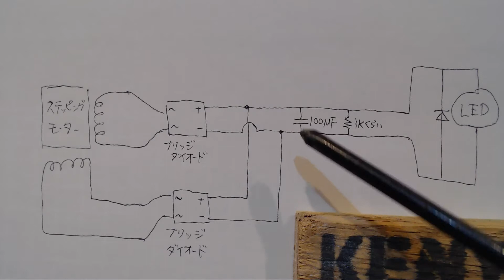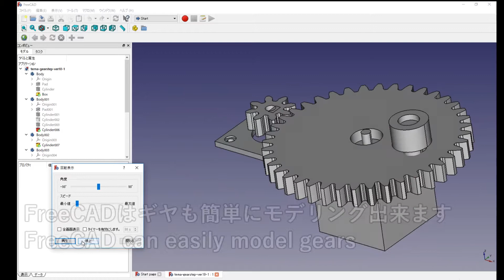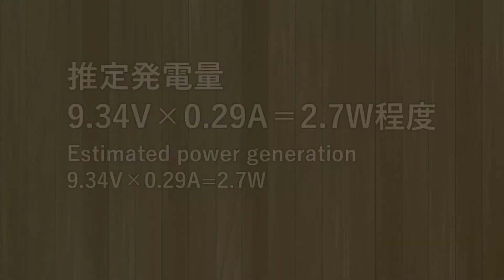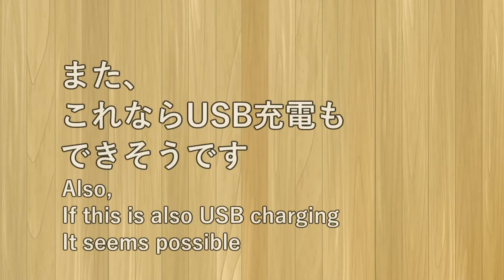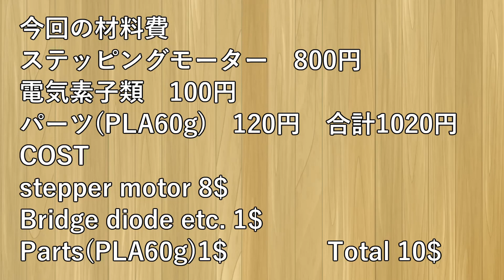ステッピングモーターと3Dプリンターで手回し発電機を作る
ステッピングモーターは軸に力を加えて回転させると交流で発電します。ステッピングモーターの特性上、ゆっくり回しても十分な発電能力があるので、発電機として利用しやすいモーターです。
本体は1:5の減速ギヤを3Dプリンターで製作し、ブリッジダイオードで直流に変換しています。
発電能力は最大3W近いと思われます。
LEDを光らせれば十分な明るさ(推定200lm以上)で、夜道も十分歩けます。
USBの充電器に接続してモバイルバッテリーの充電もできました。
災害が頻発している昨今、防災用品としても使えそうです。さらに改良を進めたいと思います。